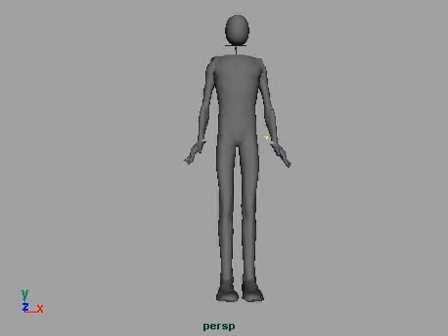Vapor Trail dance test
30-second animation test of a dance video I was gonna animate a few years back, but never finished, when I thought I was gonna be an animator.